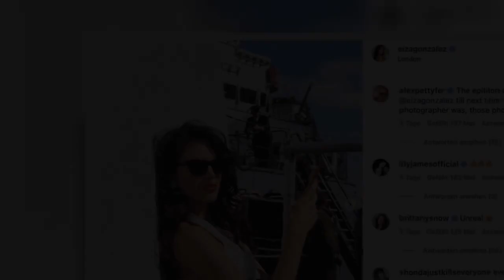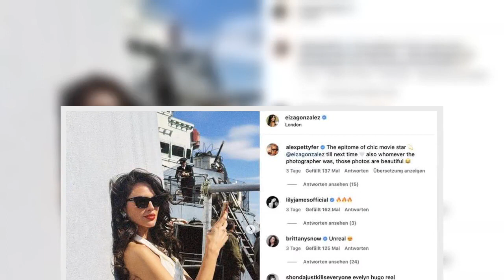ALEX PETTYFER Nach Liebesaus mit Toni Garrn schenkt er Eiza González ein Herz【News】